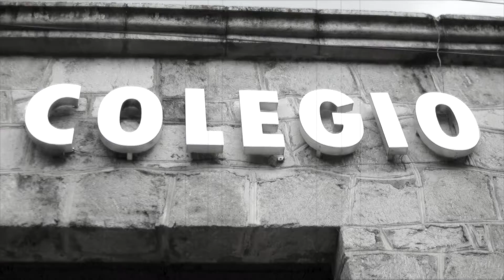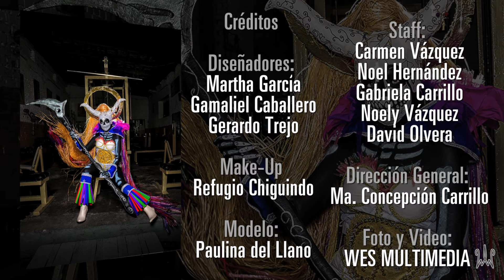Muerte Fragil Entre Santos y Demonios